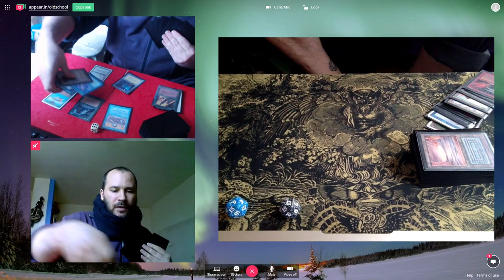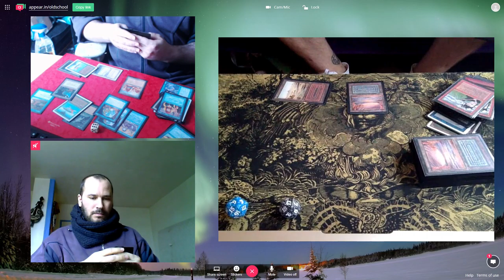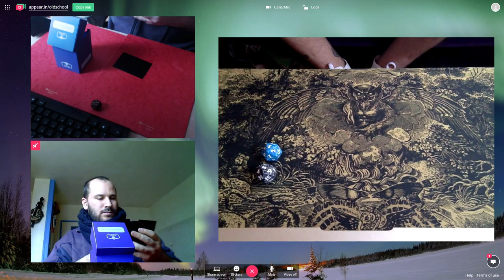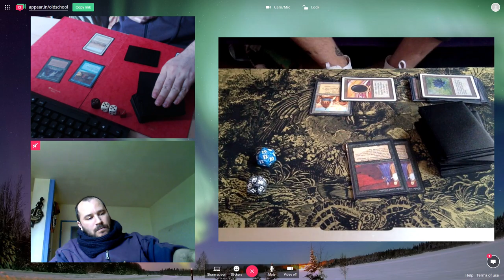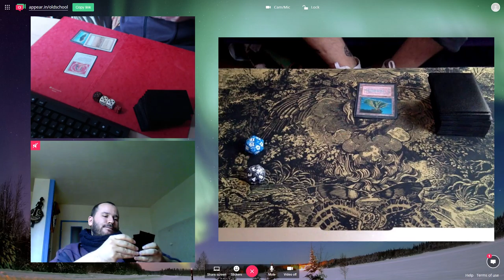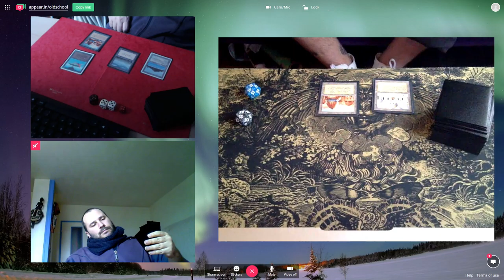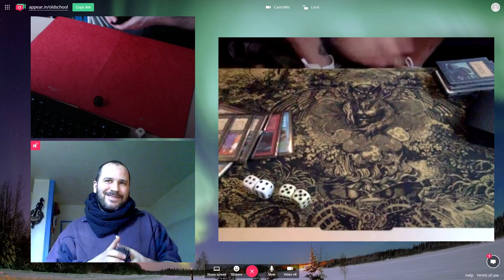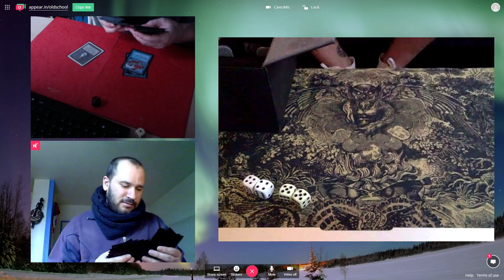93/94 SinDreams vs Markus L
oldschool 93/94 Magic the Gathering, playing my SinDreams pet deck vs Underworld Dreams combo.